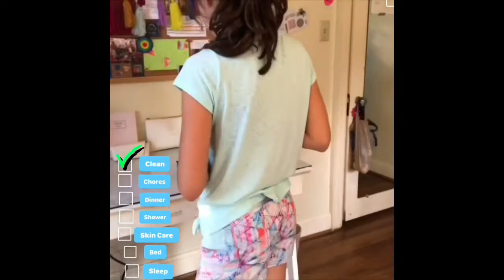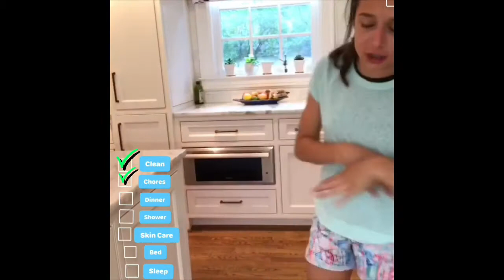Summer Night Routine| Claire Bear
I LOVED making this video and cannot wait to make more. I took a small break to rap up the school year on a strong note and not have any distractions, but now I have more videos than ever for you all. Cannot wait for the near future.
xoxo Claire